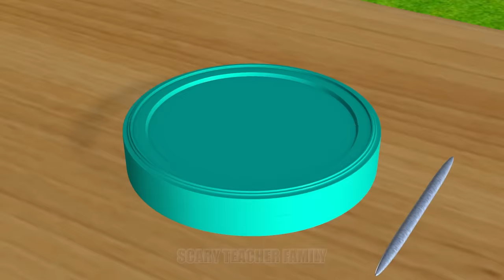Scary Teacher 3D vs Squid Game Wooden Cart Carry Honeycomb Candy Saw Level Max 5 Times Challenge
Scary Teacher 3D vs Squid Game Wooden Wheel Cart Carry Honeycomb Candy Shapes Rolling Saw Level Max 5 Times Challenge Nick and Tani Winning Miss T vs Scary Neighbor vs Granny Loser.